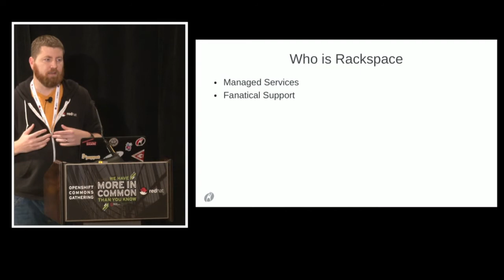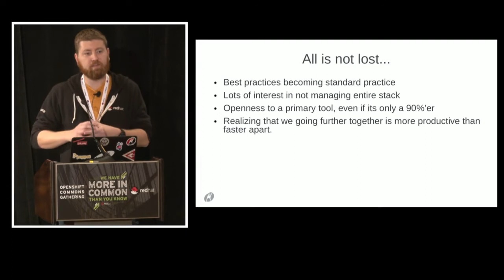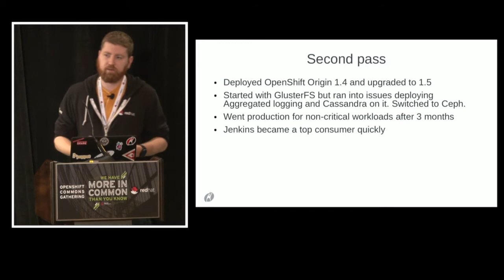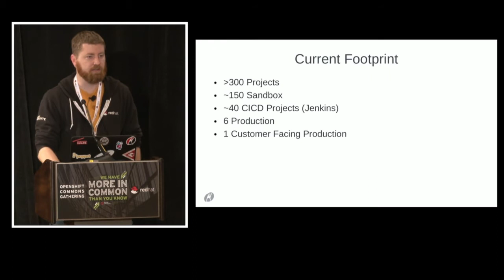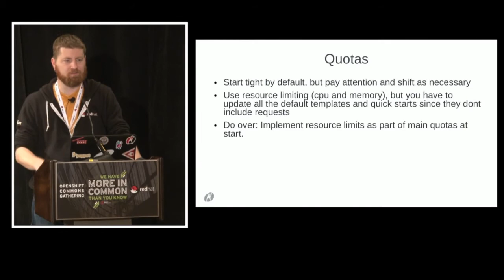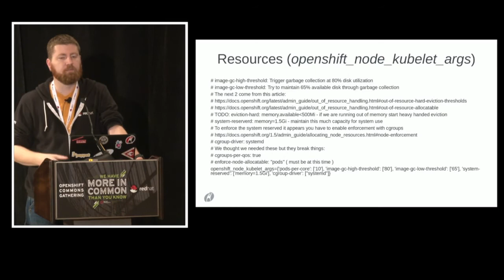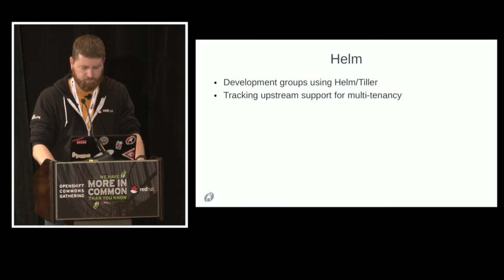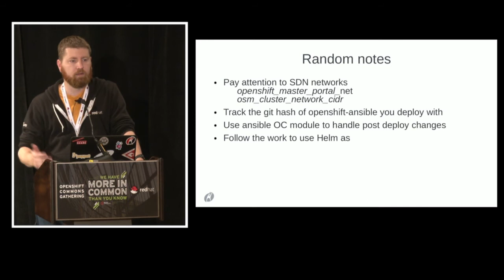OpenShift Case Study : RackSpace - Greg Swift, Rackspace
OpenShift Commons Gathering December 5th 2017 Austin, Texas
Greg Swift, Rackspace